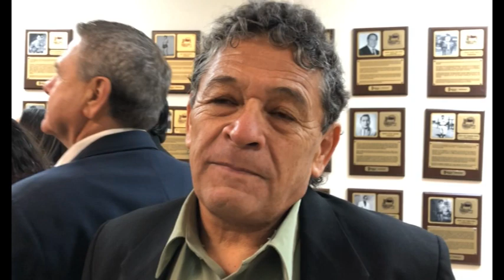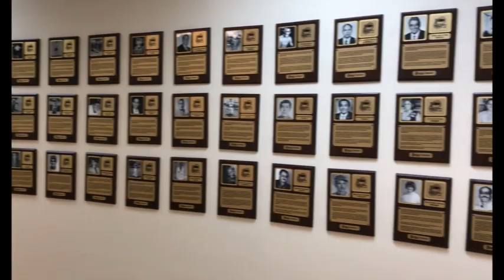INGRESAN 28 NUEVOS MIEMBROS AL SALON DE LA FAMA DEL DEPORTE DE MEXICALI